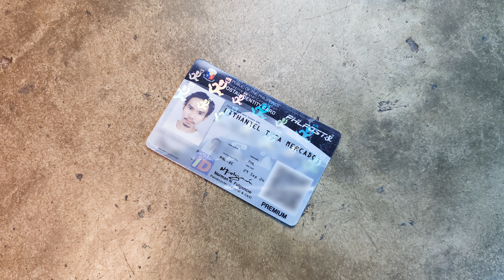MGA DAPAT DALA PAG MULTI DAY RIDE. (All LINK IN DESCRIPTION)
and get P500 off on your bikes and frame purchase

ITEM LINKS

E-PUMP
First Model (AS2)